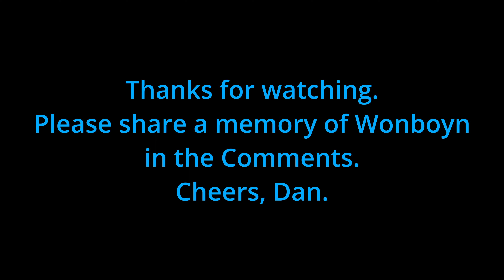WONBOYN N S W - A TRIP DOWN MEMORY LANE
I first visited Wonboyn in 1978 as a kid on a fishing trip with my Dad and his mate, and after that first visit Dad was hooked, pun intended - the fishing was sensational! Dad really feel in love with the place, and I did too. It really became a home away from home for our family over following years, especially the early 1980's with Christmas's and Easters and long week-ends usually spent at Wonboyn.
I don't get there much now days and it has been 20 years since I have actually stayed at Wonboyn, though that may need to change next year! But I was in Turra Beach visiting friends with, and on the way home, Jak and I called in for a quick look at Wonboyn. Amazing how memories just flood back in when we visit places we love!
With this video I really was just wanting a video document for myself, so it does have a bit of road cam footage, which may not be everyones cup of tea, but please relax for 15 minutes and have a quick little video visit to this beautiful place on the New South Wales South Coast.
Cheers,
Dan.